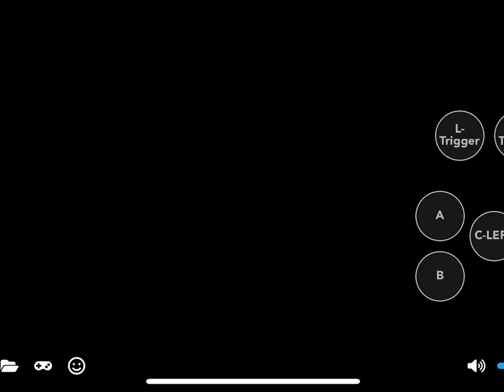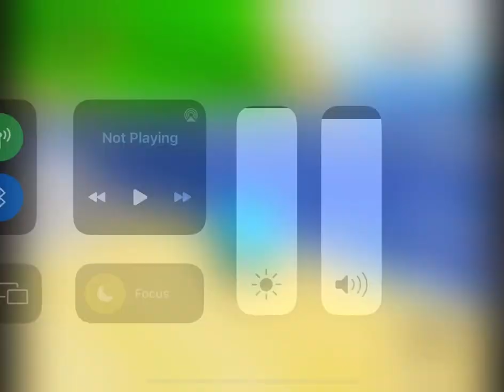Let’s play/Super Mario ￼64 with Ski